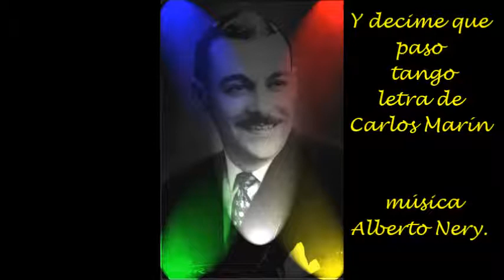HÉCTOR MAURÉ - ORQUESTA CARLOS DEMARIA - Y DECIME QUE PASO - TANGO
Con la orquesta de CARLOS DEMARIA el inolvidable HÉCTOR MAURE registro el tango Y DECIME QUE PASO.